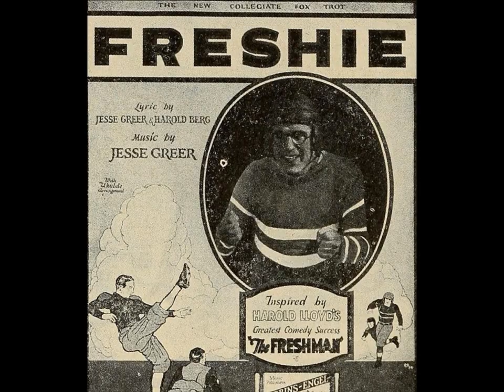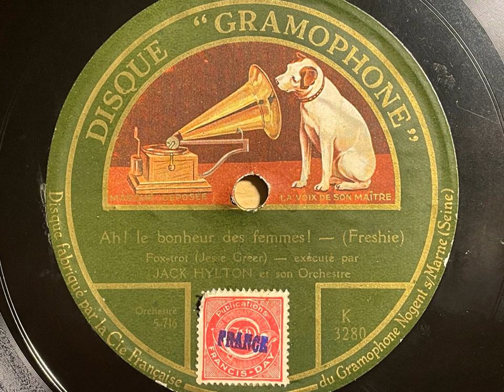Ah! Le Bonheur Des Femmes (Freshie) - Jack Hylton And His Orchestra - French HMV K3280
A very unusual French Hylton issue from 1925! The title translates to "The Ladies' Delight", but the phrase is a play on the French novel Au Bonheur des Dames by Émile Zola. Hylton's band was the only British group to make a record of this song, dedicated to the Harold Lloyd film "The Freshman"

Hayes, Middlesex, October 30, 1925.